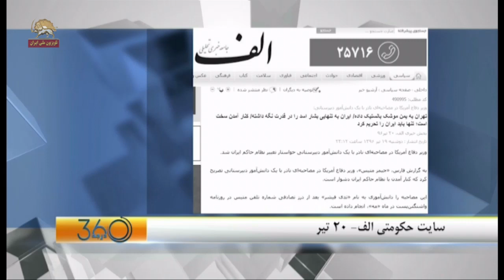وحشت حکومت آخوندی از تاکید وزیر دفاع آمریکا بر لزوم برکناری رژیم - ۳۶۰ درجه ۲۱ تیر ۱۳۹۶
بحث و بررسی برنامه ۳۶۰ درجه امروز را به واکنش و ابراز وحشت شدید مقامات، مهره ها و رسانه های حکومتی به اظهارات اخیر وزیر دفاع آمریکا در مورد غیر قابل اصلاح بودن رژیم ولایت فقیه و لزوم کنار رفتن آن اختصاص دادیم؛ این ابراز وحشتها در شرایطی است که رژیم تمام بوق های تبلیغاتیش را از های و هو دربارة «اقتدار نظام» و « قدرت منطقه یی» پر کرده است .

پس از موضع‌گیری وزیر دفاع آمریکا مبنی بر ضرورت تغییر رژیم در ایران، شاهد بلوا و واکنش‌های شدید در رژیم هستیم. اما چرا؟ علت چیست؟ برای پاسخ گفتگوی امروزمان با خسرو شکراللهی را به این موضوع اختصاص دادیم.

در گزارش هم دیدیم، واکنش‌های دیوانه ‌وار رژیم در برابر اظهارات وزیر دفاع آمریکا
چرا یک موضع‌گیری این همه در رژیم واکنش به وجود آورده است؟

 به این خاطر که یک موضع‌گیری معمولی نیست. چرا؟ به دو علت

    محتوای موضع‌گیری،‌یعنی تاکید بر «تغییر رژیم»
    سطح موضع‌گیری کننده

یعنی کسی که موضع گرفته،‌حتی یک نماینده کنگره یا سناتور نبوده است، (هر چند آنها هم چنین موضعی بگیرند بسیار مهم است)‌اما وقتی وزیر دفاع آمریکا، که عضو تیم امنیت ملی رئیس‌جمهور هم هست- یعنی تیمی که سیاست‌گذاری می‌کند- بر تغییر رژیم در ایران انگشت می‌گذارد،‌بسیار مهم است. واکنش رژیم هم به همین علت است.
آیا اگر فقط وزارت خارجه رژيم موضع می گرفت کافی نبود؟

خوب این را باید خود رژیم جواب بدهد که اگر یک به گفته سرکرده سپاهش یک قدرت منطقه یی هست و الان هم های و هوی به راه انداختن که پیروزی موصل اصلا کار رژیم بوده، خوب چرا در مقابل یک موضعگیری این همه سر و صدا راه می اندازد؟. پس معلوم است برعکس این ادعاها خیلی لرزان است و این موضعگیری و موارد مشابهش درست می خورد به خال به حساسترین نقطه ضعف رژیم که بی ثباتی و بی آیندگی رژیم است.
خوب حرف متیس،‌یعنی «تغییر رژیم» که اسم دیگر «سرنگونی » است، دقیقا به نقطه ‌ضعف رژیم خورده است. برای همین یکباره رسانه‌ها و کارگزاران نظام به تکاپو افتادند. در یک کلام به خال خورده است.
به ویژه موضع وزیر دفاع آمریکا،‌جدید‌ترین حلقه از یک زنجیره هست که حرفش تغییر رژیم در ایران است. اگر یادتان باشد،‌اولین ‌بار روز ۲۵ خرداد تیلرسون وزیر خارجه آمریکا،‌بحث تغییر رژیم را مطرح کرد و گفت: «از تغییر صلح آمیز نظام ایران حمایت می‌کنیم». جان بولتن سفیر پیشین آمریکا در سازمان ملل هم روز ۱۹ تیر گفت:
در این میان مواضع سخت خود ترامپ و نیکی هیلی سفیر آمریکا در سازمان ملل هم بود که بسیار به همین موضعگیریها نزدیک و آنچه آنها گفتند در همین راستاست؛ و حالا هم وزیر دفاع آمریکا روی تغییر نظام انگشت گذاشته است.
 مگر این موضوع تغییر رژیم تبدیل به سیاست شده است؟

خوب چرخش سیاست معمولا زمان بیشتری طلب می کند، واقعیت این است که با مجموع مواضع و عملکرد دولت جدید آمریکا، که تنها ۶ ماه از عمرش گذشته است، رژیم به خوبی نشانه هایی را می بیند و در رسانه هایش هم مرتبا نسبت به آنها ابراز نگرانی می کند. چون تا پیش از این سیاست آمریکا به ویژه در دوران اوباما، کنار آمدن با رژیم بود. اما الان حداقل این که تفاوت بارز است.
اما از نشانه های تحول یکی تحریم‌های سنگین سنای آمریکا است که با ۹۸ رای موافق تصویب شد که اگر نهایی بشود،‌آن هم بسیار معنا دارد. از آن گذشته سخنگوی کاخ سفید دیشب در همین رابطه گفت: طرح کنگره هر طور هم بشود،‌ما خط افزایش تحریمها و فشارها بر ضد ایران را ادامه می‌دهیم. (نقل به مضمون)
  موضع‌گیری به خال خورده است. یعنی چه؟

 بر میگردد به وضعیت سیاسی-اجتماعی ایران. این موضوع را رئیس جمهور برگزیده مقاومت روز ۱۰ تیر در گردهمایی بزرگ مقاومت ایران،‌تشریح کردند.
جامعه‌ای لبریز از نارضایتی، انزوای شدید جهانی رژیم، و وضعیت شقه و شکاف درونی نظام. (که حتی امروز در مجلس ارتجاع، کار به یقه پاره کردن همدیگر هم کشید)
خب این وضعیت همان سه حقیقتی را اثبات می‌کند که خانم رجوی گفتند

    ضرورت سرنگونی این رژیم.
    این ضرورت (سرنگونی) ‌در دسترس است.

    وجود یک آلترناتیو که می تواند این سرنگونی را محقق کند.

جالب است که تلویزیون رژیم دیشب، وقتی گزارشی از حرفهای وزیر دفاع آمریکا پخش می‌کرد، به صورت بی‌قافیه صحبتهای چندی پیش روهرا باکر، یکی از نمایندگان کنگره آمریکا را هم پخش کرد که بر ضرورت پشتیبانی از مقاومت ایران انگشت می‌گذاشت. یعنی رژیم خودش خیلی خوب تهدید را احساس می‌کند و می‌داند گام بعدی به کجا می‌رسد.